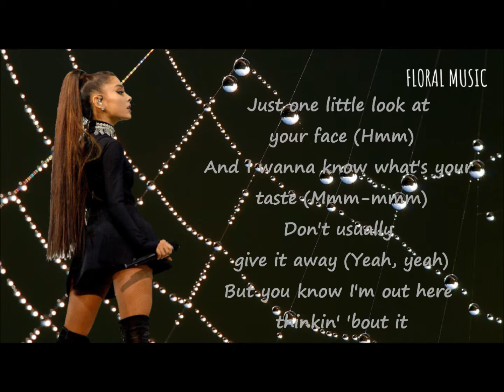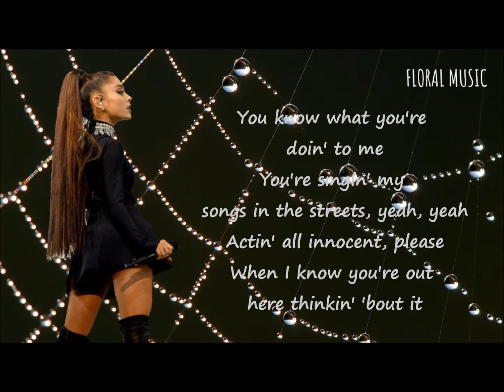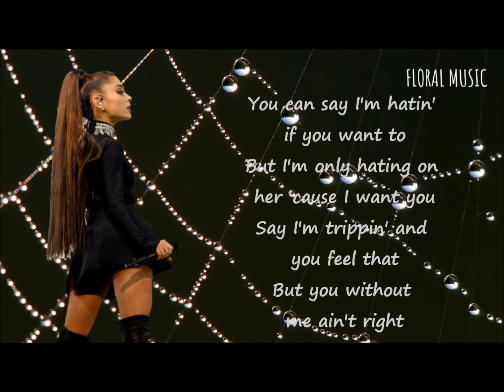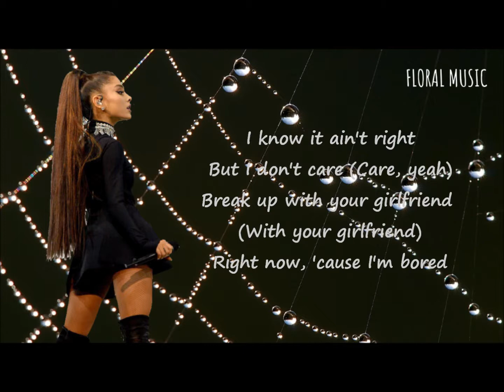Break up with your girlfriend, I'm bored (Cover) || Floral Music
This song has a big meaning behind it. When I looked it up, I was quite surprised. This song is amazing and catchy too. Another amazing song by Ariana Grande, and I covered it. I did my best. It's also Jin's birthday today, and he's turning 27 (Korean Age: 29)!! Happy birthday, Worldwide Handsome and King of Dad Jokes!! We always love you, no matter what!! He's so amazing and precious 😍😍😍

I hope you all enjoy this cover and have a great day, everyone!! Have an awesome birthday too, Jin and purple you all!! 💜💜💜